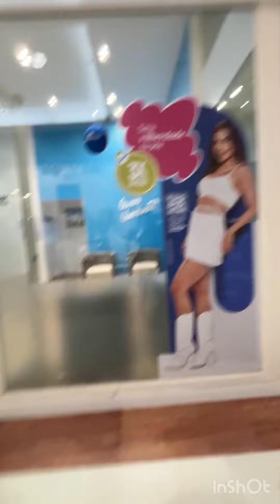Chegou a pelúcia mais esperada do ano! Stitch Criamigos.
Chegou a pelúcia mais esperada do ano! Stitch vai ser seu mais novo amiguinho das galáxias direto para a sua casa! Ohana quer dizer família!